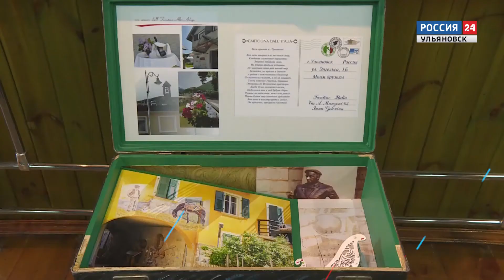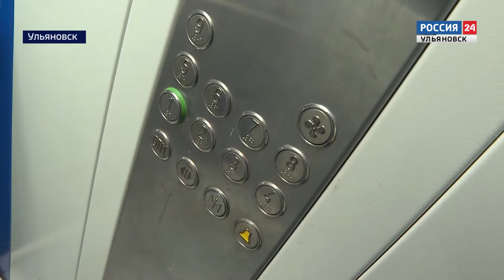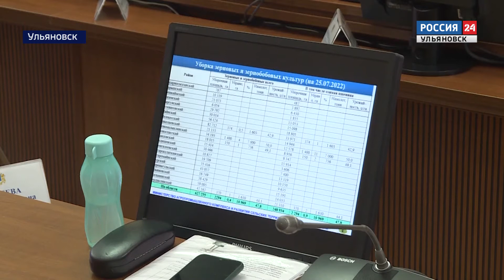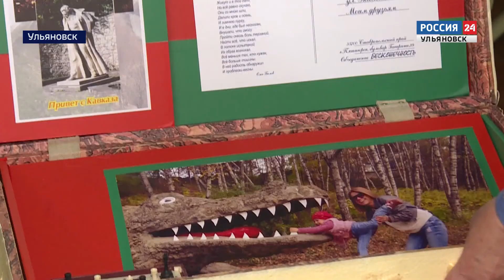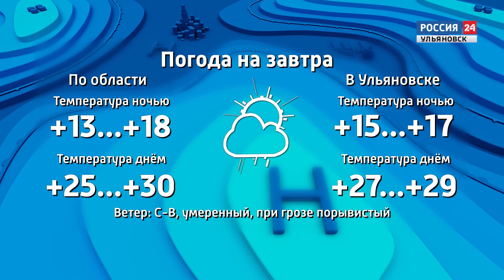Выпуск программы "Вести24" - 26.07.22 - 21.00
Как связать экономику Поволжских регионов в единый железнодорожный узел обсуждали сегодня в правительстве. подробности у Игоря Кранцева

Подсолнечник запаздывает...Побьют ли рекорды урожайности прошлого года в этом? 2021го в 2022м?

И...Вдохновение чемоданного настроения. В Музее-заповеднике "Родина Ленина" открылась необычная выставка.